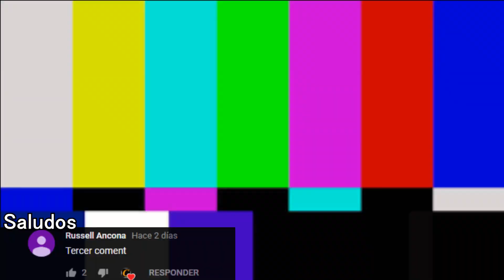Canjeando Bolzazas por 5 pesos cada una Milagritos Sabritas | C-de Colecciones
Hora de hacer valida la promoción actual de Milagritos Sabritas.

Más vídeos